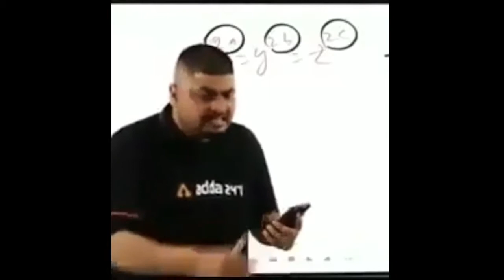Never Give Up 💪 BGMI Montage⚡️| iPhone XR | Gamer Lethal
Hello Guys, Hope Ki Aap Sab Ache Hoge,
I am Coming with My New Montage, I Hope u Guys Like it.

Plss Check Brother’s Channel🙏😇

Daily Live Stream Timing - 2:00 PM

Drop A Comment I will Reply -All Comments

 DEVICE - iPhone XR 64 GB
 CONTROL - Four Finger Claw + GyroScope
 BGMI id - 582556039 (Agar id Search Karoge to Popularity Bhi Bhej Dena😁❤)

 💕KEEP SUPPORTING 💕
bgmi montage
bgmi montage song
BGMI montage
bgmi gameplay